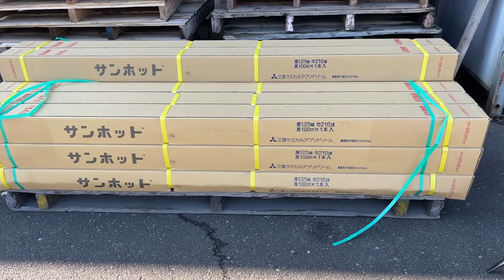20年目の農家が厳選した園芸資材【ビニールトンネル資材編】21/12/9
今回、撮影に協力して頂いたのは、茨城県古河市にある（関口種苗店さん）です。

鉄アーチパイプ、ニトポール、鉄杭、サンホットビニール、ユーラックソフトカンキ、ベタロン、パオパオ、シンテックス、パスライト。

【夜7時】農業、家庭菜園向けをメインに毎日配信。

【朝７時】週4日を目安に配信します。

【日曜限定】視聴者さまの菜園や市民農園巡り、撮影の裏側動画になります。